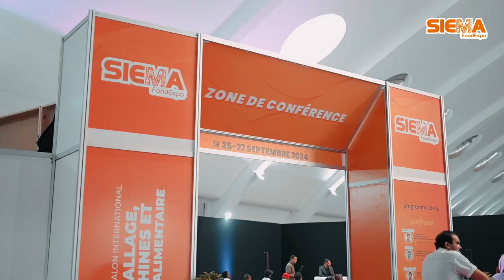Highlights from day 2